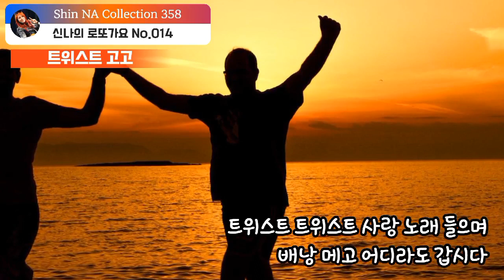이찬원 트위스트고고💙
SBC방송국 2021년1월5일 개국
가수신나TV  힐링음악학교 매일 오후6시
정가인 유튜브채널 @SingersongwriterJunggain

대한민국연예술여자포크가수상(2016년)
자율후원 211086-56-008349농협(신지균)
SNMusic(에스엔뮤직법인)
아침마당 노래가좋아 어색한모녀사이 1승
아침마당 도전꿈의 무대 2회 출연
경기도 군포 홍보대사
경기도 양평 홍보대사

카톡ID subini67
보컬, 국악, 팬플룻 = 개인, 그룹레슨, 화상수업
ELF - 919사용